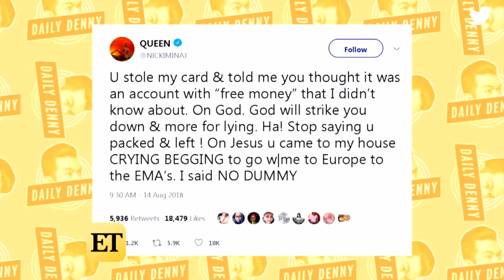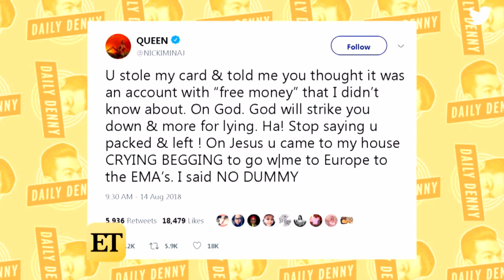Nicki Minaj And Ex Safaree Samuels Go At It On Twitter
Nicki Minaj's Ex, Safaree Samuels, went off on Twitter after Nicki dropped some bombshells about her history with Safaree in an interview with Funkmaster Flex.

Ariana Grande surprised the audience at The Late Late Show with an EPIC Titanic tribute with Jame Corden.

Vogue shared a behind the scenes video of the Beyonce September shoot and we got to see a rare glimpse of the carter kids!